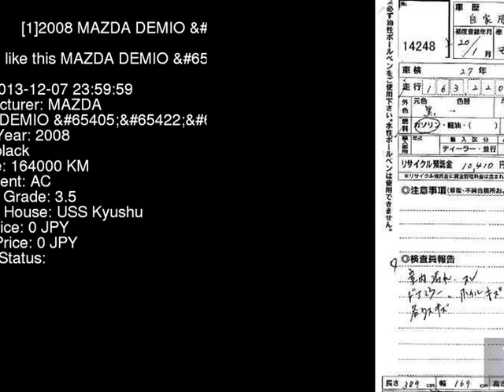2008 MAZDA DEMIO DE5FS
the Authority on JDMs since 2007!  . Details on this car from auction in Japan